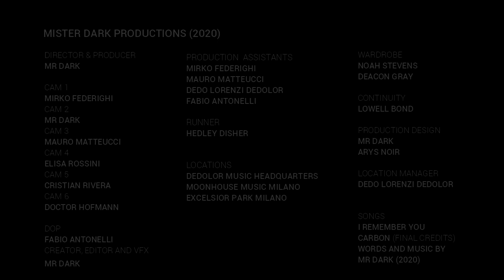Regardless Of Me - I Remember You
The New VideoClip "I Remember You" for the fourth album (December 2020)

Credits:
Director & Producer: Mr Dark
Cameras: Mirko Federighi, Mr Dark, Mauro Matteucci, Elisa Rossini, Cristian Rivera, Doctor Hofmann
DOP: Fabio Antonelli
Creator, Editor & Vfx: Mr Dark
Locations: Dedolor Music Headquarters, MoonHouse Music, Excelsior Park Milano
Production Design: Mr Dark & Miss Arys Noir
Electrician & Locations Manager: Dedo Lorenzi Dedolor
Make Up: Alina Olarescu

Songs "I Remember You" & "Carbon" (final credits) composed, arranged, mixed & mastered by Mr Dark @ Mister Dark Productions (2020)

Regardless Of Me are:

Miss Arys Noir: Lead Vocals
Mr Dark: Vocals, Guitars, Piano and Synth, Programming
Kaiser Groover: Bass guitar
Cris Rivera: Drums

Very special thanks to: Mirko Federighi, Mauro Matteucci, Elisa Rossini, Ornella Rossini, Fabio Antonelli, Dedo Lorenzi Dedolor, Moonhouse Music Milano, JJ Angel, Cobretti, Danilo Stone Di Lorenzo, Luisella Vago, Paola Saibene
Special thanks: LUISAVIAROMA, Imperial, Rock Rebel, EMP, METALSHOP, Gucci, Dolce & Gabbana, SHEIN